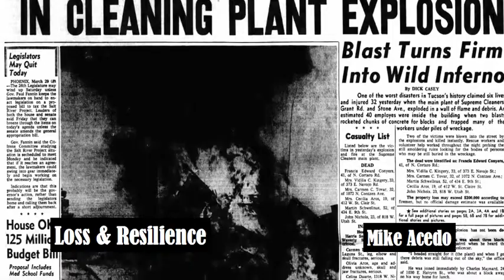Loss & Resilience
Trials, tribulations, and the adversity of community, as told by former and current residents of Barrio Anita.